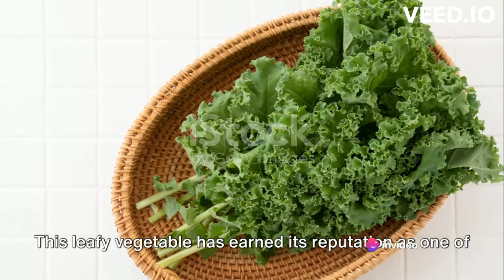Top Super Foods - Superfoods Unleashed: The Next Wave of Healthy Eating wellness wave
In this exciting video, we explore the latest trends in healthy eating with a focus on the superfoods that are quickly gaining popularity. From antioxidant-rich goji berries to protein-packed quinoa, the options are endless when it comes to nourishing your body with powerhouse foods. Join us as we go beyond broccoli and uncover the superfoods that are truly taking over the healthy food scene. Get ready to unleash a new wave of nutritious, delicious options in your diet!

Whether you're a seasoned health enthusiast or just starting on your wellness journey, this video is packed with valuable information that will inspire you to elevate your diet and feel your best.

Don't miss out on the next big thing in healthy eating – watch now to discover the superfoods that are changing the game!

Let's take our health to the next level together!